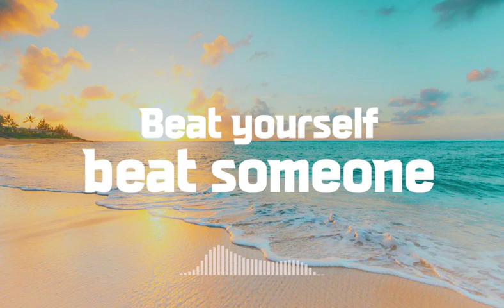[playlist] 민트처럼 시원하고 초코처럼 달달한 플레이리스트 l 장마철 플레이리스트 by 일무량대수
민트처럼 시원하고, 초코처럼 달달하게
비가 오는 한여름의 플레이리스트.

Made by [𝐁𝐞𝐚𝐭𝐬𝐨𝐦𝐞𝐨𝐧𝐞 𝐒𝐮𝐩𝐩𝐨𝐫𝐭𝐞𝐫𝐬] 일무량대수

1. Fly (Prod. CLO)
2. Blue Ocean
3. DISCO POOL! (Prod. Starman)
4. Shooting Star (여름이다 믹싱)
5. Summer
6. Blue Wave
7. Oasis
8. Summer Brake